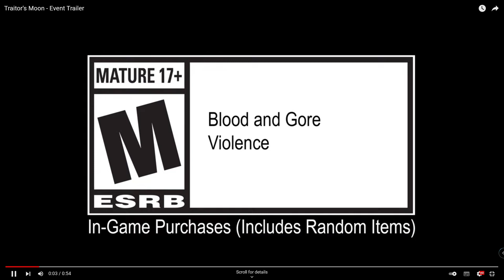Hunt Showdown |Traitor Moon-EventTrailer | Shot with GeForce